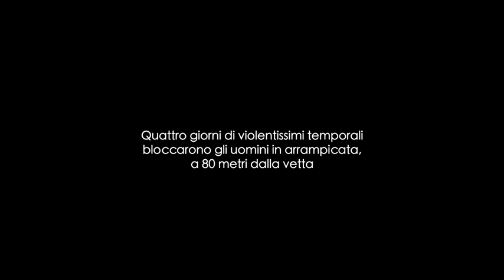GRIMPEURS - TRAILER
OUT CINEMA Presenta

ANDREA FEDERICO

"GRIMPEURS”

Musica di
MARIO RUGGE

Missaggio Audio
ARTECH STUDIO

Elaborazioni Grafiche – Rendering 3D
MARCO MARTINO – RENDER.IT

Montaggio / Direttore della Fotografia
ANDREA FEDERICO

Trascrizioni e Traduzioni - Francese
MARTA AMPOLO

Supervisione Traduzioni - Francese
JEAN BAPTISTE HAMADO TIEMTORÉ

Trascrizioni e Traduzioni - Inglese
GEORGE METCALF

Voce Narrante
DONATO CHIARELLO

Scritto, Prodotto e Diretto da
ANDREA FEDERICO